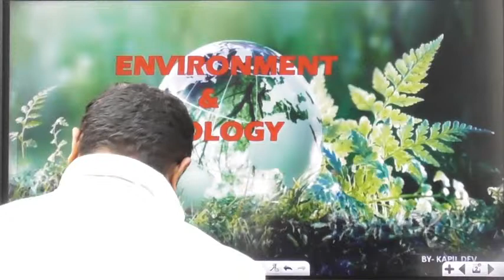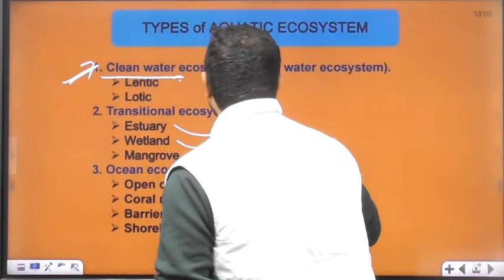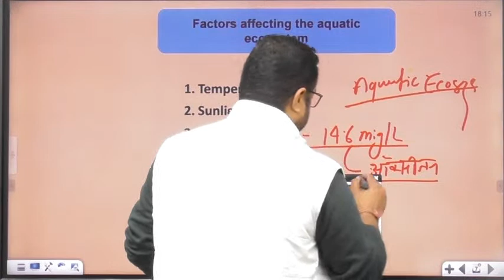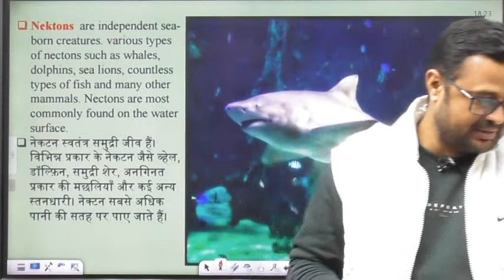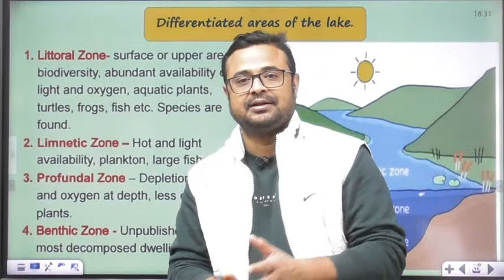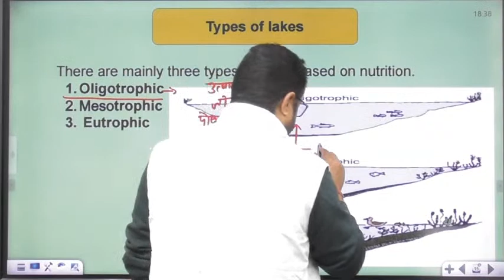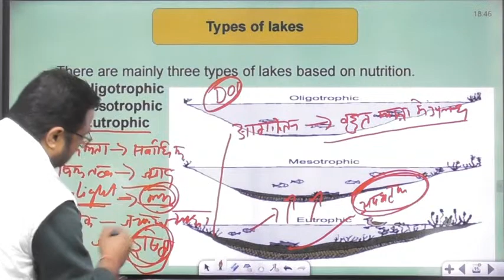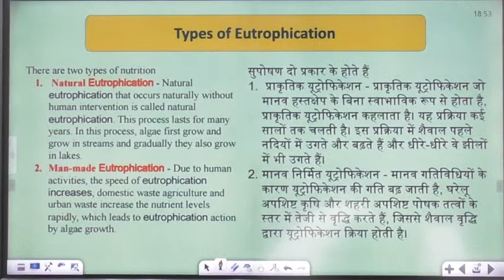Upsc2023 || Cse2023 || Environment & Ecology Class 13 II By KapilDevsir